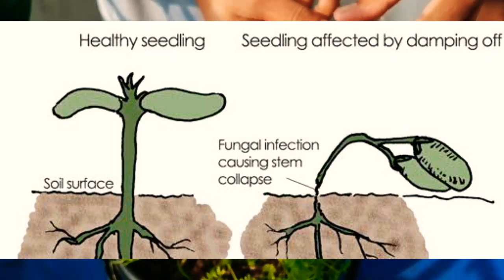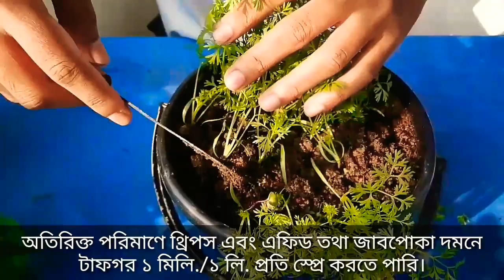কৃষিতাত্ত্বিক পদ্ধতিতে টবেই গাজর চাষ ও পরিচর্যা এবং প্রধান সমস্যা ও সমাধান। [SADV-35]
আলহামদুলিল্লাহ্‌ ,
"কৃষির সাথে, কৃষির পাশে থাকবো দিবানিশি" এই প্রত্যয় ও উদ্যম নিয়ে আমার "Sabbir Agroservice " চ্যানেলটি নিয়ে ইউটিউবে পথচলা শুরু করলাম।
ইনশাআল্লাহ্‌,
সাম্প্রতিক সময়ে কৃষির উদ্ভাবনী বিষয়, কৃষিবিষয়ক তথ্যসমৃদ্ধ ভিডিও- চিত্র,  সফল কৃষি উদ্যোক্তাদের সফলতার কাহীনির ওপর কৃষি প্রামাণ্যচিত্রগুলো শেয়ার করা হবে। ভিডিওগুলো ভাল লেগে থাকলে অবশ্যই লাইক, কমেন্ট ও শেয়ার করুন।

পরিশেষে, সম্মানিত কৃষি উদ্যোক্তা ও কৃষিপ্রেমী বন্ধুরা আপনাদের কৃষিবিষয়ক যেকোন প্রশ্ন, পরামর্শ ও সমস্যা সমাধান জানতে চাইলে চ্যানেলের যেকোন ভিডিওতে কমেন্ট করুন। অতি শীঘ্রই সমাধান পাবেন(নিজের জানা না থাকলে আমার সম্মানিত কৃষিবিদ স্যারদের নিকট হতে জেনে জানাবো)।

(Sabbir Agroservice)

Sabbir Bin Ashraf,
Department of Agriculture, BSMRSTU.